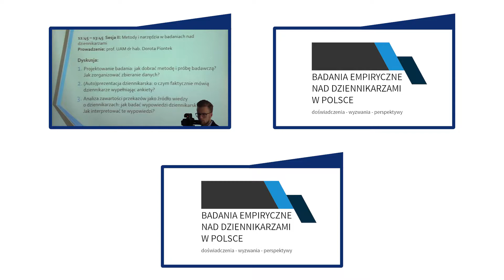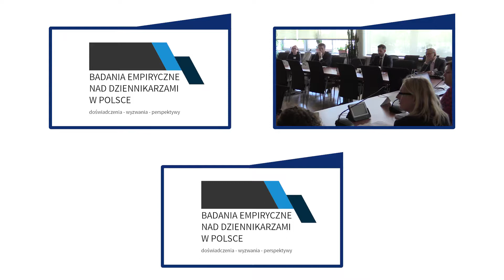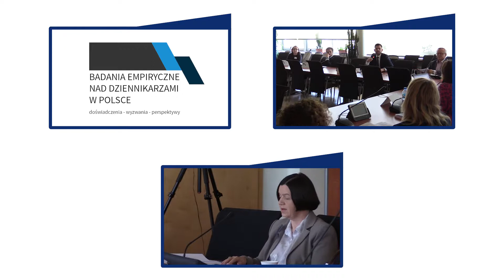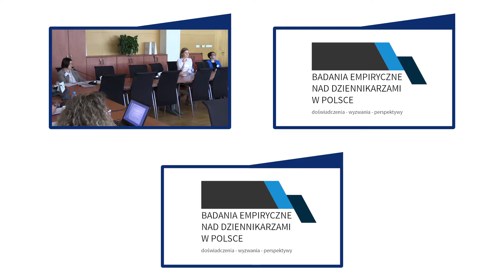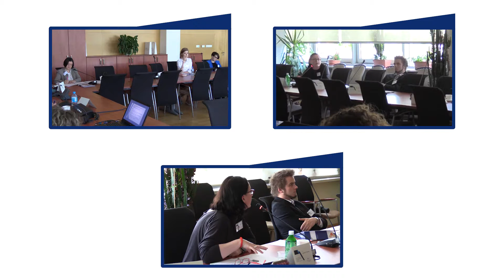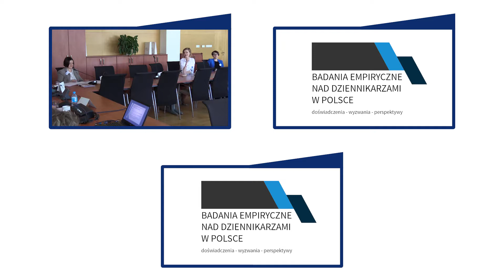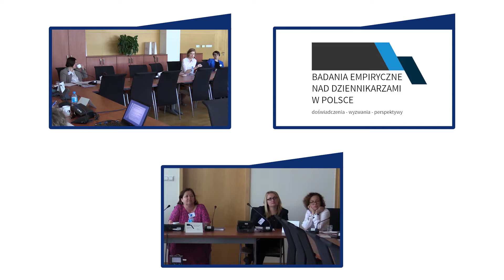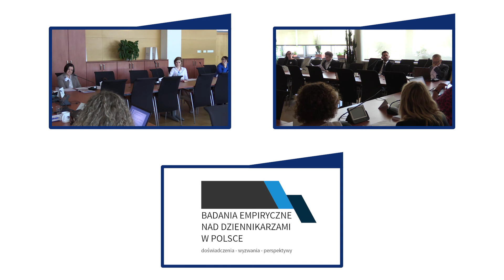Debata 02 - Badania empiryczne nad dziennikarzami w Polsce: doświadczenia – wyzwania – perspektywy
Zapis debaty w trakcie seminarium: Badania empiryczne nad dziennikarzami w Polsce: doświadczenia – wyzwania – perspektywy

Do udziału w seminarium naukowym „Badania empiryczne nad dziennikarzami w Polsce: doświadczenia – wyzwania – perspektywy” zostali zaproszeni badacze prowadzący badania empiryczne wśród polskich dziennikarzy – zarówno tych, którzy pracują w mediach lokalnych, jak i ogólnopolskich (tradycyjnych i on-line).

Seminarium było okazją do wymiany poglądów oraz spostrzeżeń na temat wyzwań, jakie wiążą się z prowadzeniem tego typu badań. W centrum zainteresowania znalazły się zarówno teorie leżące u podstaw badań empirycznych, jak i stosowane przez badaczy metody i narzędzia.